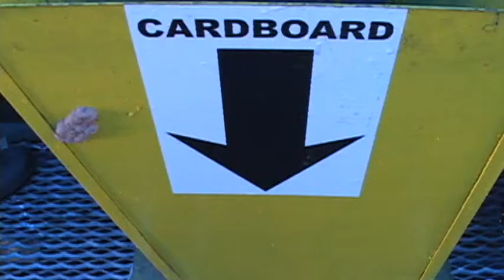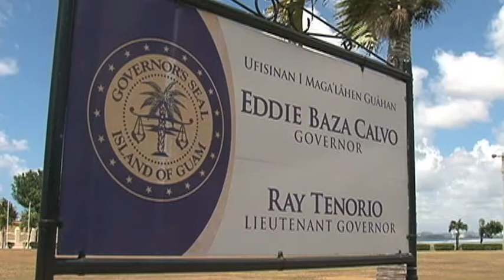"One Marianas" concept unites Guam, CNMI leaders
"One Marianas" is an initiative by Senator Wil Castro to identify and establish dialogue on ways that the two governments can help each other. As an example, Governor Calvo and Governor Torres have both been lobbying with Washington to resolve labor issues.